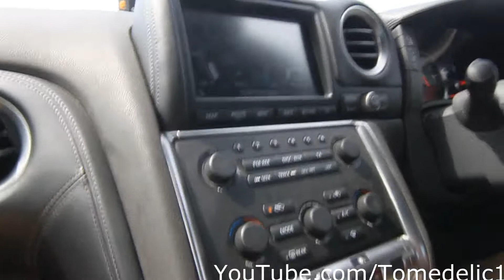750HP Nissan GTR By LitchField ONBOARD RIDE 7:38 BTG Lap On The Nordschleife!! Insane Fast Ride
Tomedelic1 gets an insane ride in a 750HP tuned Nissan GTR by Litchfield. Setting a lap time of 7:38 min BTG at the Nordschleife flying over curbstones. This Nissan GTR has been tuned, with all carbon fiber parts even the roof. New exhaust and power by Litchfield shooting flames out of the exhaust in the end of the video. Thanks for the great ride!
for more images

I have a second channel for more lovely action video's!
Thanks a lot!!
Tomedelic1